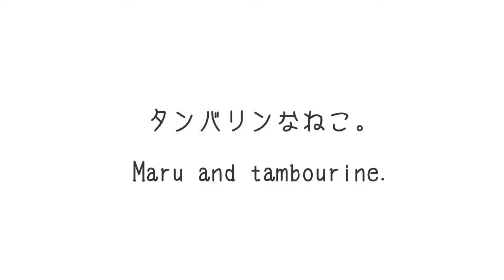Maru and tambourine-